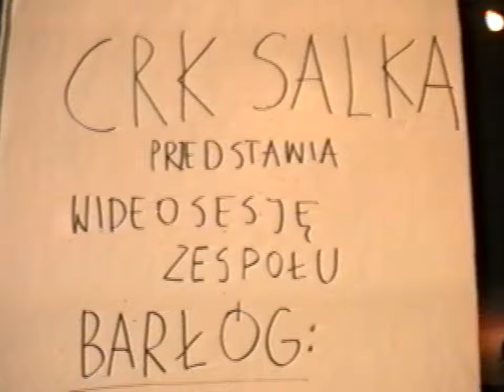CRK Salka presents: Barłóg (video session) - 5. Ciasna Winda (Cramped Elevator)